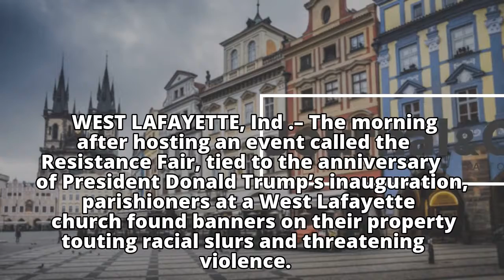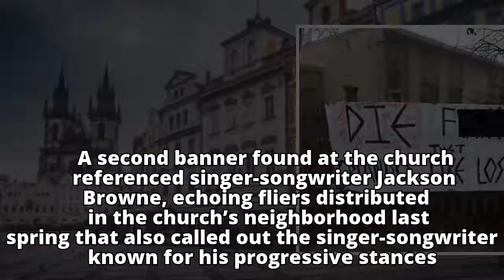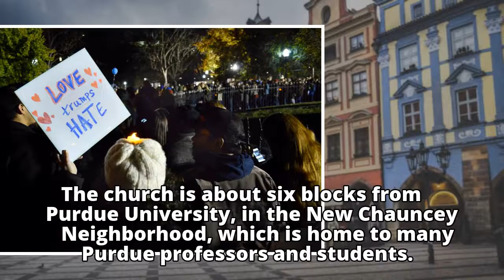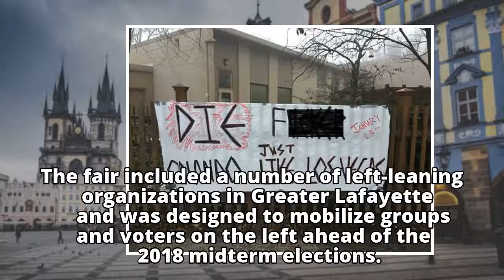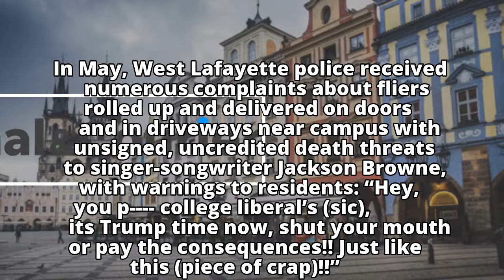West Lafayette church targeted with racial slurs, threats, day after anti-Trump event